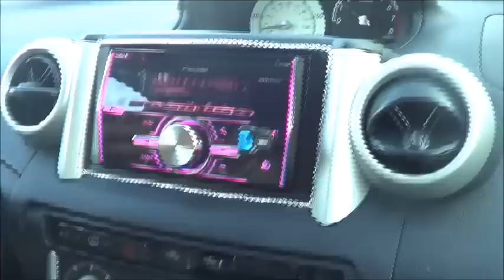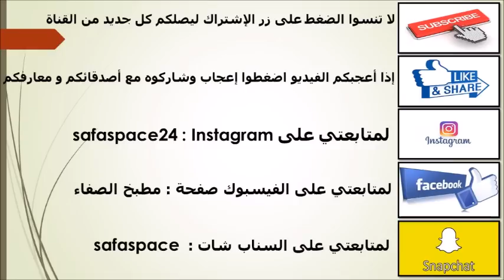عشية ممتعة رفقة صديقتي😍تجول لعب وضحك لا يفوتكم